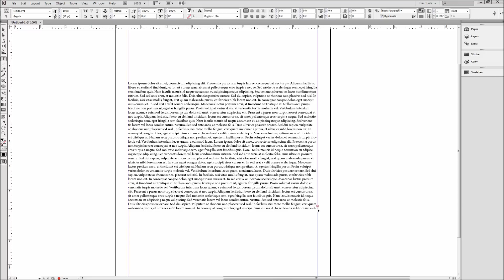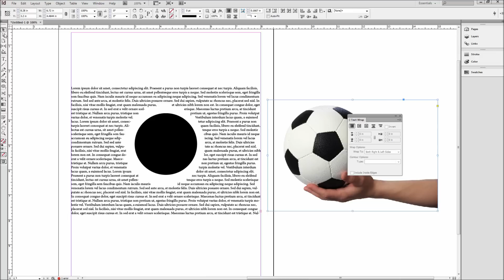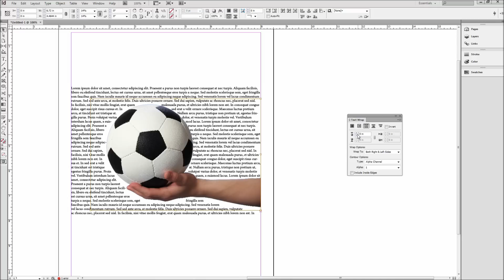InDesign Tutorial: Wrap Text Around Images, Shapes, and Objects -HD-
In this tutorial, you will learn how to wrap text around Images, Shapes, and Objects in InDesign.